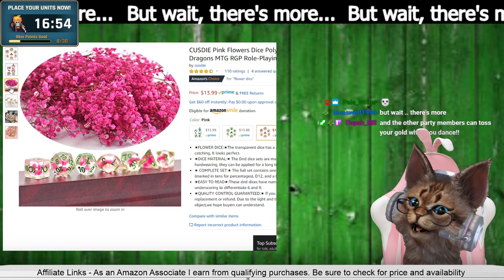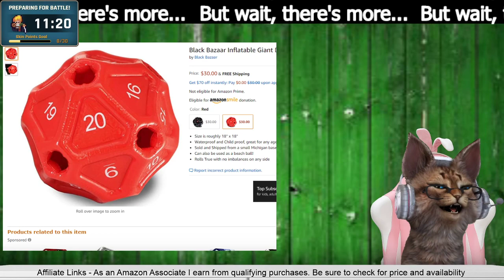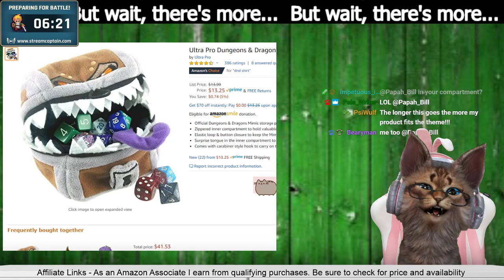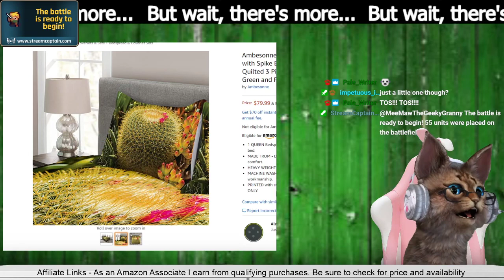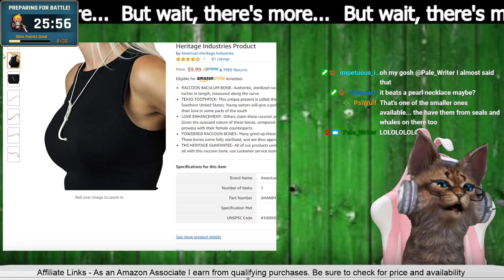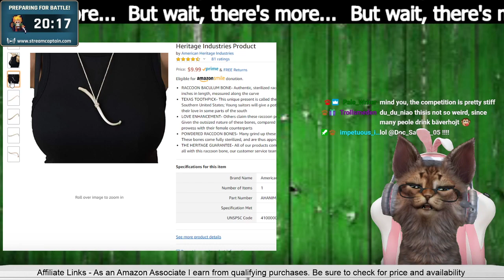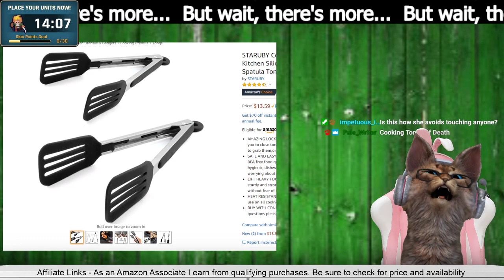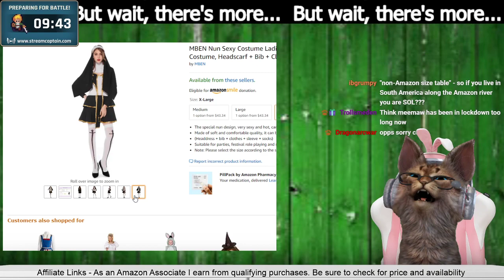Wacky Amazon Finds 🎲RP Gaming🎲 But wait, there's more...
We pick only the best Amazon products, you never knew you needed! Crazy wacky funny weird and useful Amazon Products.

20200515